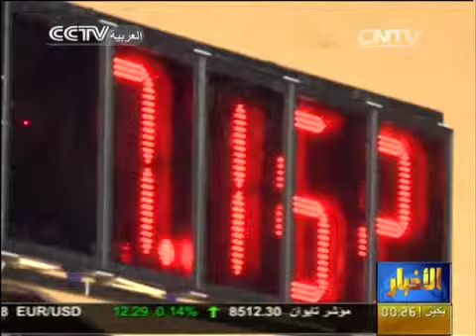مهرجان ليوا الدول بطولة السيارات في الصحراء المنافسة ليست تحديا فرديا